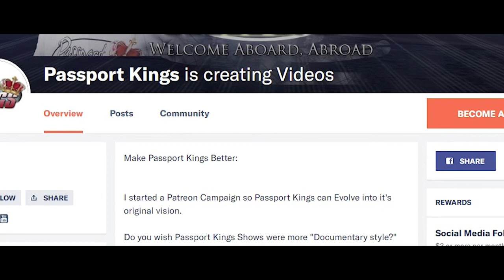The worst shoes to Travel in | Top 5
This is a list of the WORST shoes to Travel in. Nothing will ruin a travel experience like uncomfortable feet. Walking, Sitting, Standing can all go to the dumps when you are bothered by your feet hurting. This top 5 focuses on 3 pairs of shoes I have worn and 2 pairs I would never wear... If you have the nerve to wear some of these, you can never say that I did not warn you. in 2020 I want to add vapor max to this list.